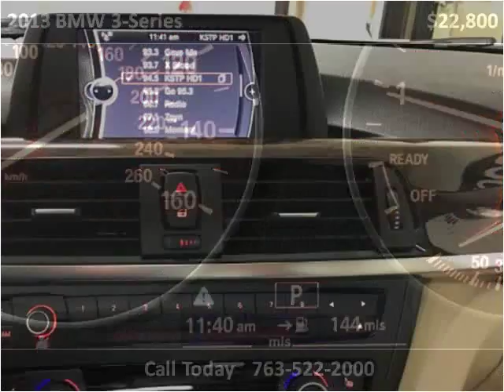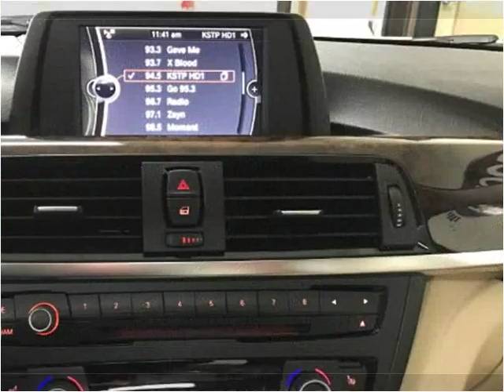2013 BMW 3-Series Used Cars Golden Valley MN